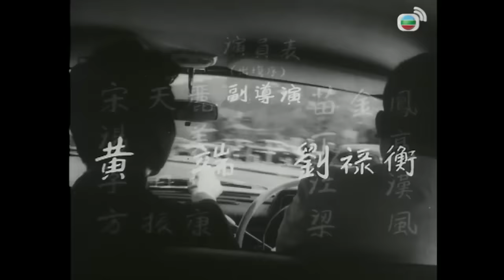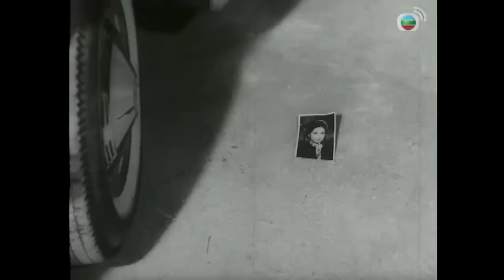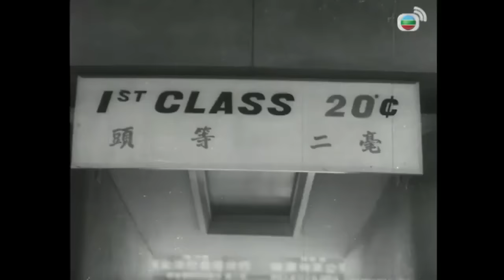《粵語長片》千金之女 (1963 )｜苗金鳳｜江漢｜丁亮｜盧敦｜李香琴｜李鵬飛｜導演：李鐵 | 香港電影 | 香港粵語電影 | 粵語中字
李伯華意外認識了老闆宋爺爺的孫女天麗，麗喜歡上華並隱瞞身分。麗繼母細姐與何廠長有染，何欲撮合其子湯美與麗結婚。湯美用計令華知道麗身分，於是華與麗分手。宋爺爺得知細姐與何有染，將二人驅逐，並成全華與麗。